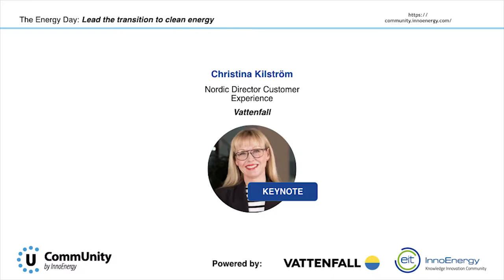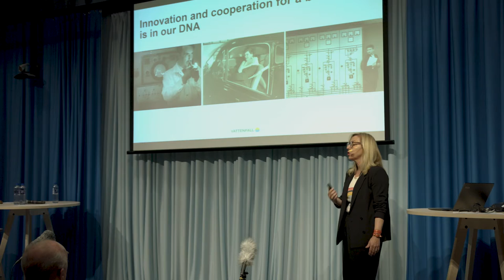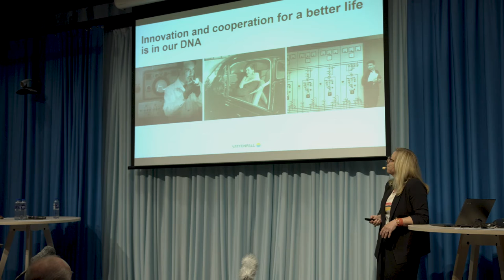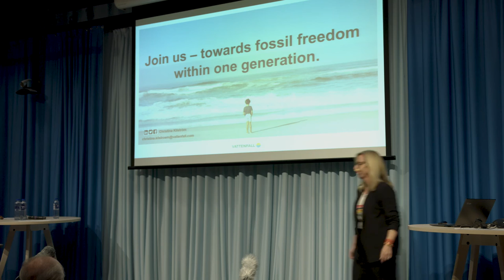The Energy Day - Towards fossil freedom by Christina Kilström